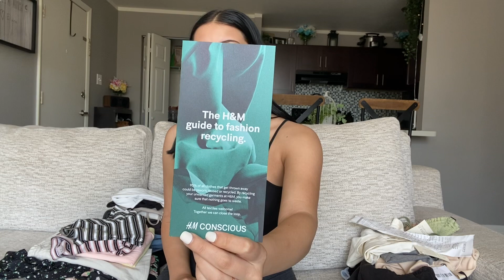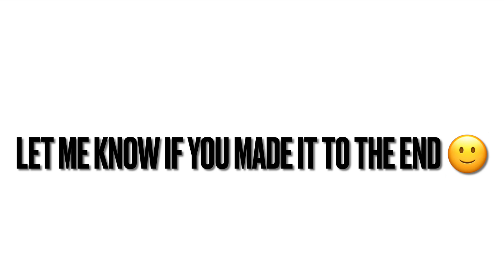*HUGE* H&M & FOREVER 21 TRY ON CLOTHING HAUL 2021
I’m so happy to have you here & I hope you’ll stick around 🙂

In today’s video I am sharing with you a HUGE H&M & Forever 21 try on clothing haul! 🤭 I am so excited because this is a very different type of video for me & I am so interested to hear if you enjoyed & hear what you think! & if you do, go ahead & give this video a thumbs up so I know to keep making content like this for you! 🤍

I generally post DAILY @ NOON! So you don’t wanna miss out! 👼🏻

Thank you so much for being here & I will see you tomorrow @ NOON!

xoxo.

☑️FOLLOW MY MUSIC YT CHANNEL @ eliana yvette

don’t forget to SUSBCRIBE & turn on ✔️ NOTIFICATIONS so you never miss a new upload from me! if you enjoyed this video give it a big THUMBS UP 👍🏽 & leave a COMMENT down👇🏽below letting me know what kind of content you want to see next!